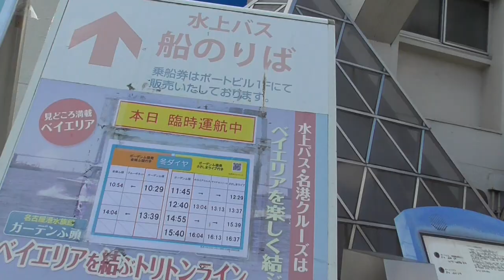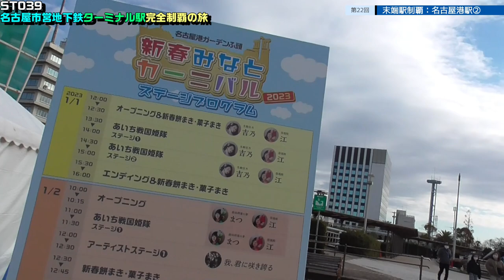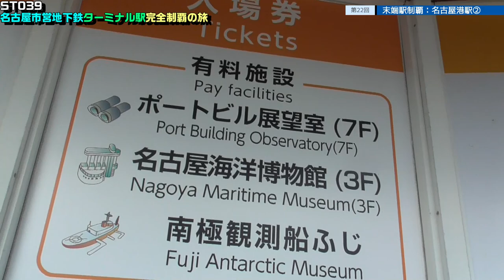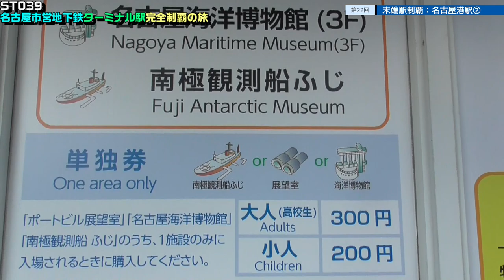ST039-22 駅前散歩：名古屋港駅／名港線②【名古屋市営地下鉄ターミナル駅完全制覇の旅】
Nagoyako Station/Nagoya Subway Meiko Line
Irifune1-7, Minato Ward, Nagoya, Aichi 455-0032